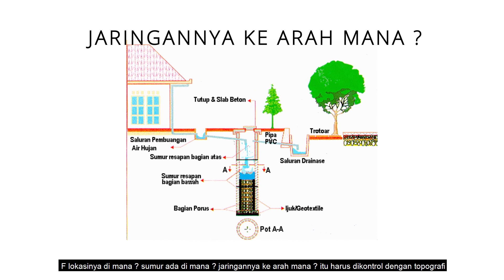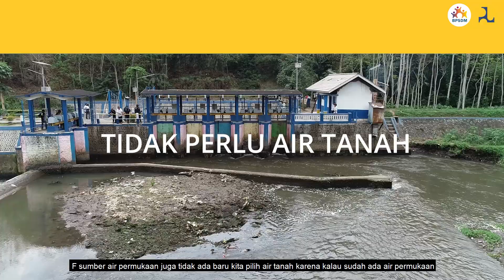JIAT #2: DASAR PENGEMBANGAN